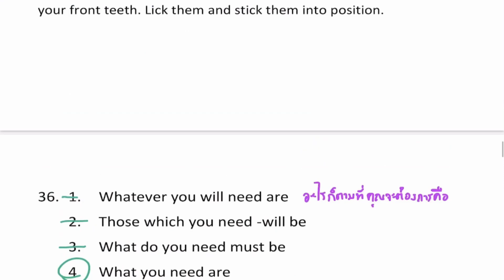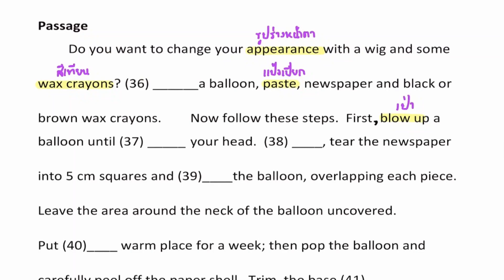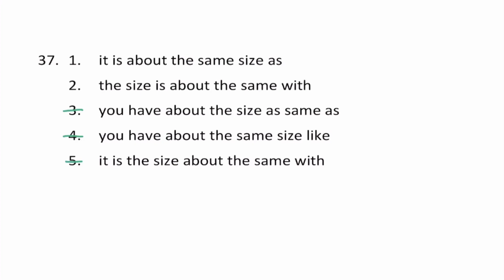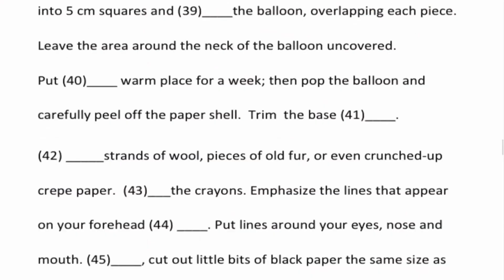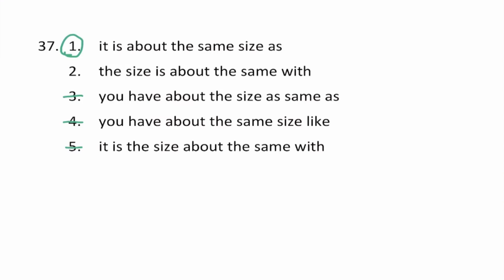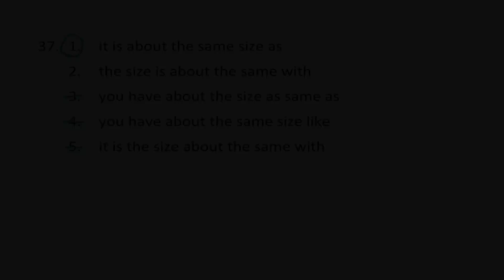เฉลยข้อสอบ | ภาษาอังกฤษ O-NET ม.6 (วันที่ 29 กุมภาพันธ์ ปี 2563) | ข้อ 37